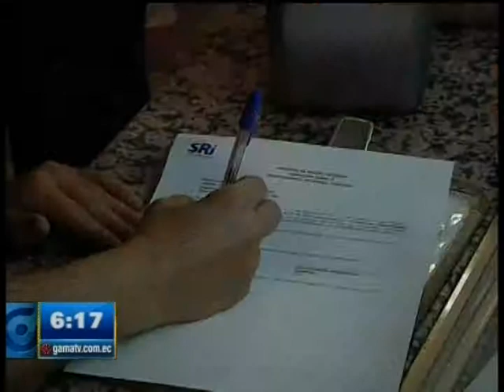SRI ARRANCÓ OPERATIVOS DE COBRO